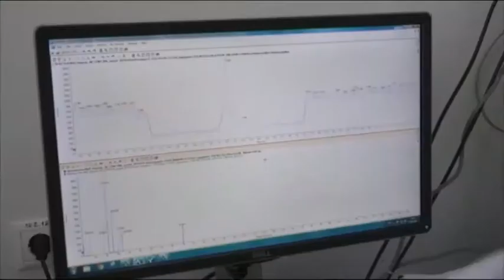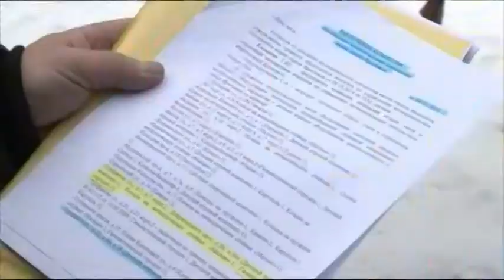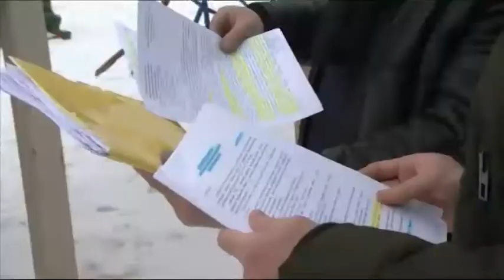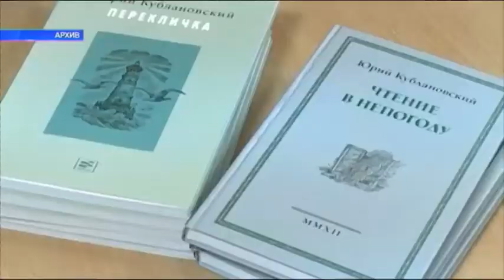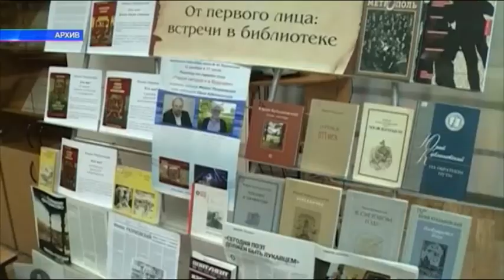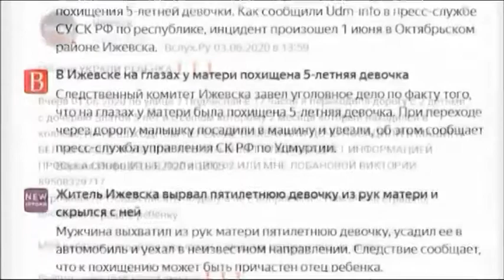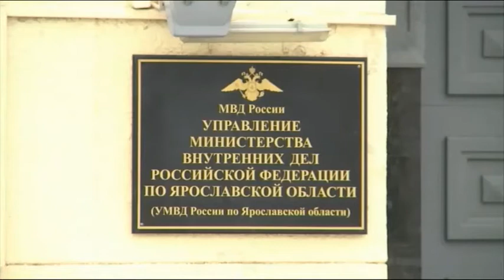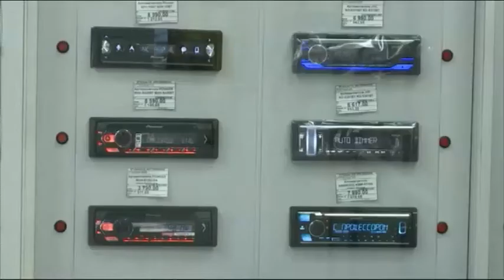Новости Ярославля 22 03 2021